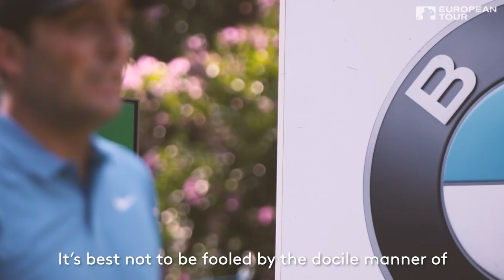What if David Attenborough did golf?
Amidst an ever-changing ecosystem, a ritual that traditionally took place in Spring has dramatically shifted to Autumn.

What if David Attenborough did golf? (Parody)

The BMW PGA Championship welcomes one of the strongest fields it has ever seen to Wentworth Golf Club. Defending champion Fransesco Molinari and World Number Two Rory McIlroy are amongst the front runners - as are ten of the 12 European Ryder Cup winners from last year's Le Golf National. John Rahm makes his debut, while Justin Rose, Tommy Fleetwood and Paul Casey return to the tournament. Now in September, rather than May, the course is set to be in the best condition in the competition's history - making this European Tour event a must watch!